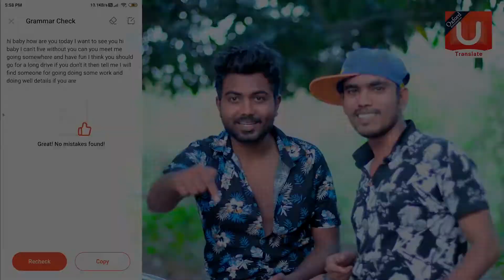VALENTINE MASHUP- NEW ROMANTIC -SAD LOVE STORY 2020 BY-NATUREGAMING YT